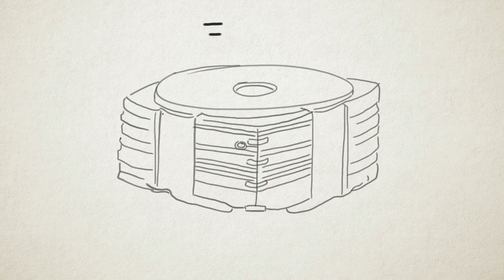玉琮 Jade Cong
玉琮是一种内圆外方筒型玉器，是古代人们用于祭祀神祇的一种礼器。距今约5100年至新石器中晚期，玉琮在江浙一带的良渚文化、广东石峡文化、山西陶寺文化中大量出现，尢以良渚文化的玉琮最发达，出土与传世的数量很多。
琮（Cóng）是一种内圆外方的筒形玉器，为我国古代重要礼器之一。最早的玉琮见于安徽潜山薛家岗第三期文化，距今约5100年。

In form, a cong is a straight tube with a circular bore and square outer section with more or less convex sides. The outer surface is divided vertically or horizontally such that the whole defines a hollow cylinder embedded in a partial rectangular block. Proportions vary - a cong may be squat or taller than it is wide. The outer faces are sometimes decorated with mask-like faces, which may be related to the taotie designs found on later bronze vessels.

Narration: Riona Dighe (age 6), Adelyn Kaixin Chung (age 6)
Calligraphy: Sophia Qingwen Chen (age 7)
Illustration: Jiayao Peng
Editor: Joe Pearson
Producer: Sisi Lin, Jing Wang

Artist: _Relaxing Music Pro_